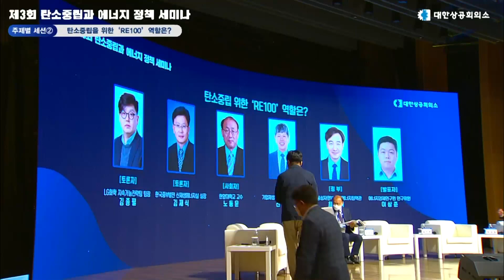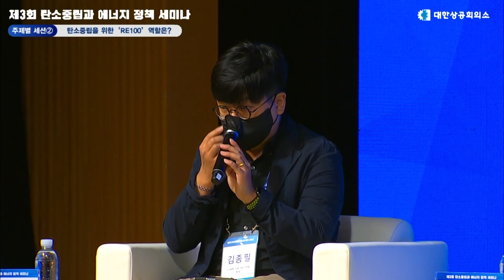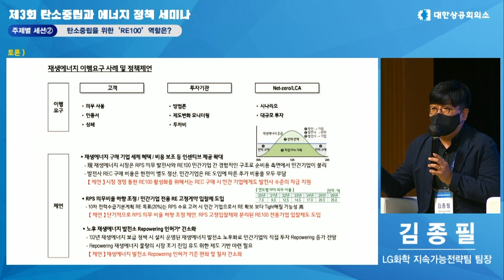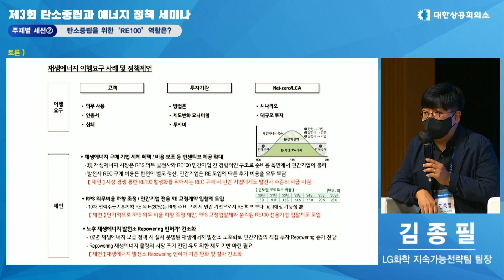[제3회 탄소중립과 에너지 정책 세미나] 탄소중립을 위한 'RE100' 역할은? - 주제별 세션2 토론